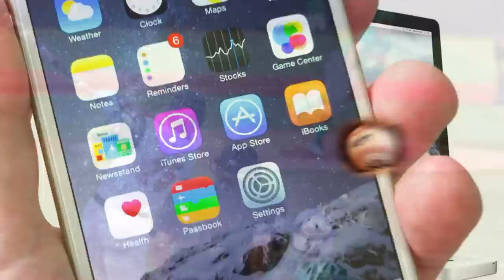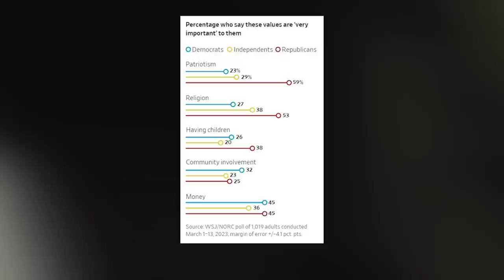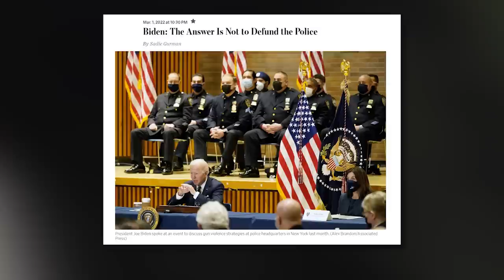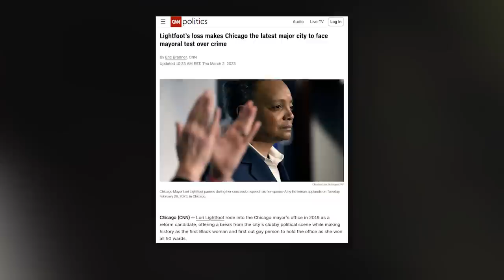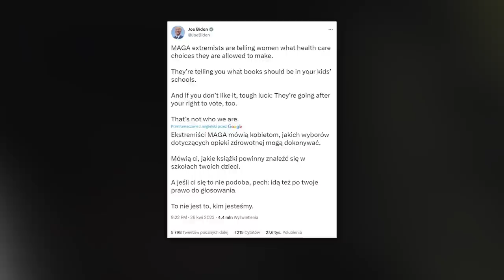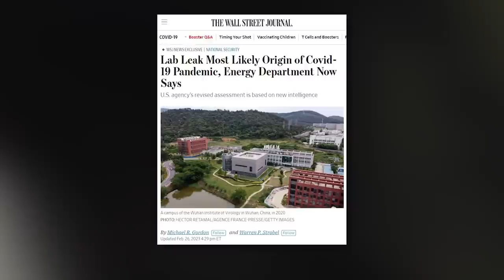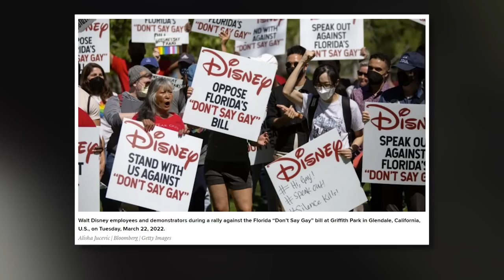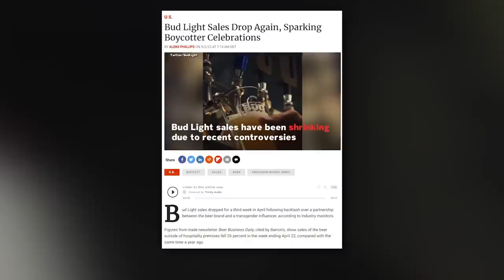Wojny Kulturowe USA… kurs na mały Stalingrad 2024. | Ameryka, polityka i dolary